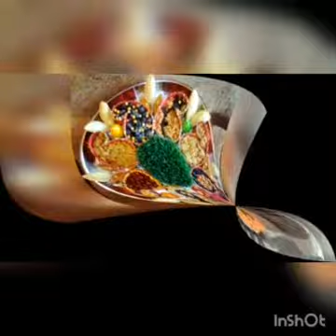Rəhman Qarabağlının şeiri- Şeiri oxudu Malik Əlioğlu